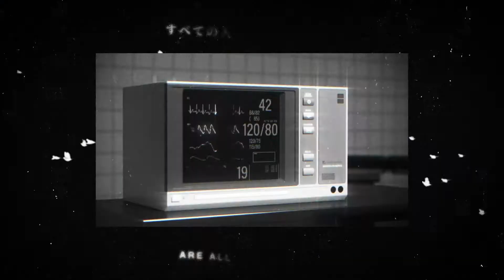Caryl Song Showreel 2021 - Motion & Graphic Design | 3dsense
3dsense Media School is a leading digital arts school in Asia for over 17 years. Specializing in industry-based training for Animation, Visual Effects, Illustration and Motion Design, we provide close mentorship and career guidance to prepare students for careers in the creative entertainment industry. Since 2015, 3dsense has ranked in the Top 10 globally across these categories by “The Rookies”, the world’s most respected ranking system for creative media schools.